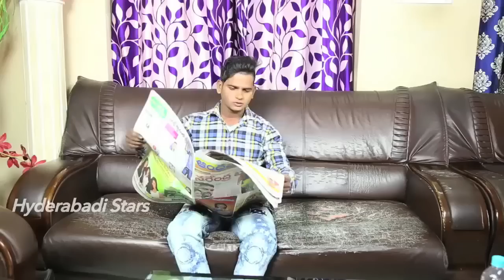Best Vines Compilation | Hyderabadi Funny Videos Directed By Ilyas | You Can't Stop Laughing